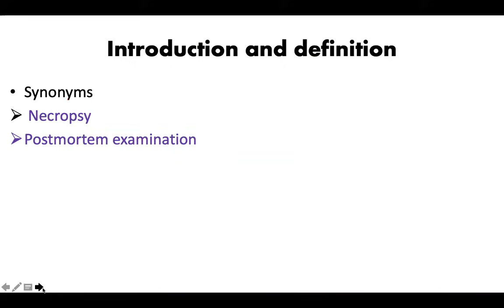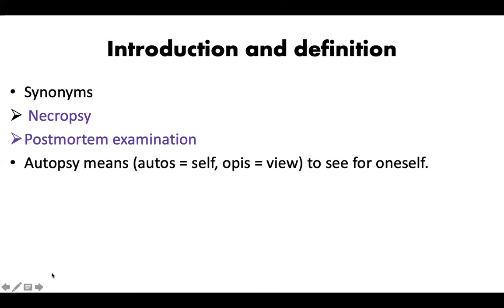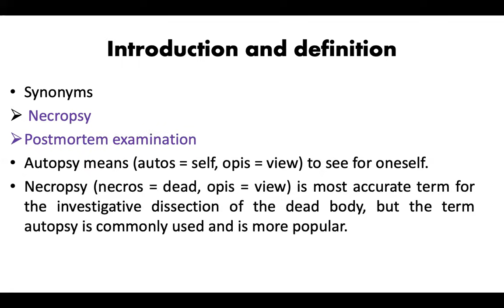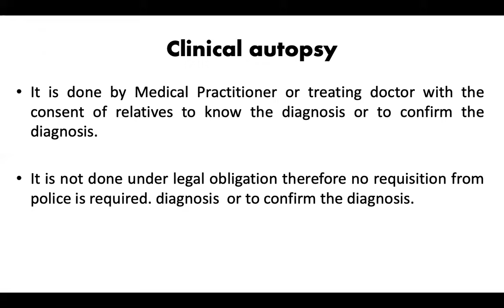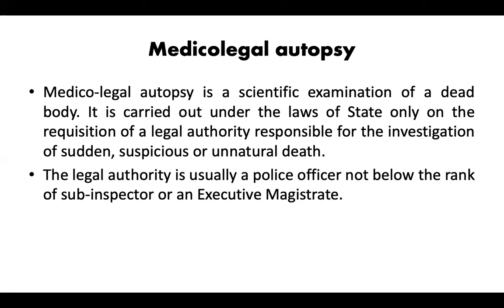Introduction to Postmortem || Medicolegal Autopsy || Post-Mortem Examination || Dr. Krup Vasavda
This is the video on the introduction to the Post-Mortem Examination and the Types of Post-Mortems..

Video Content

Post-Mortem Examination
Types of Post-Mortem.

This video provides examination-oriented material that is easy to understand. Listen to it and give feedback in the comment box here on YouTube.

Post Mortem Video Series Links